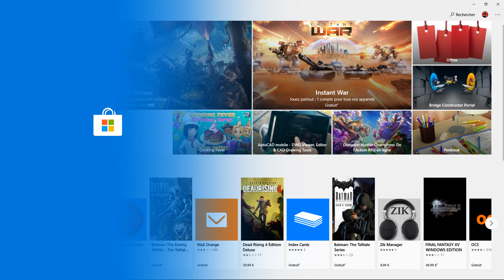News de la semaine [FR] 12.11 au 18.11.2018 (RDR2,Fallout 76,Death Stranding)